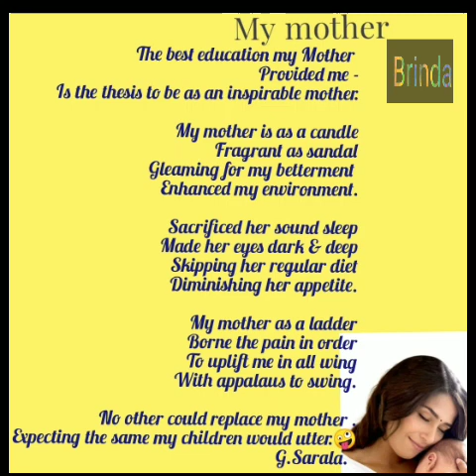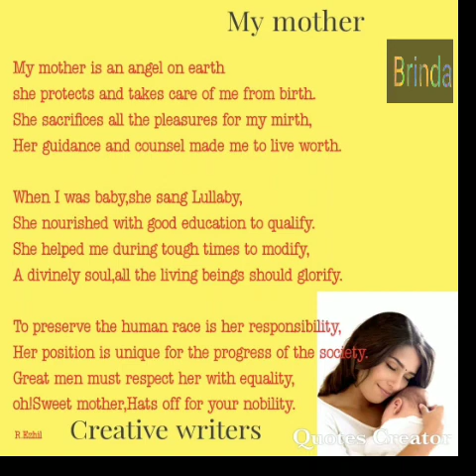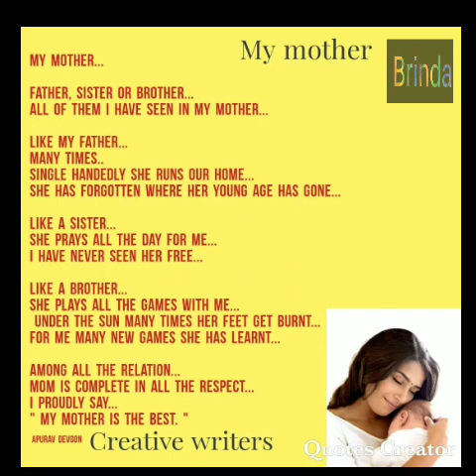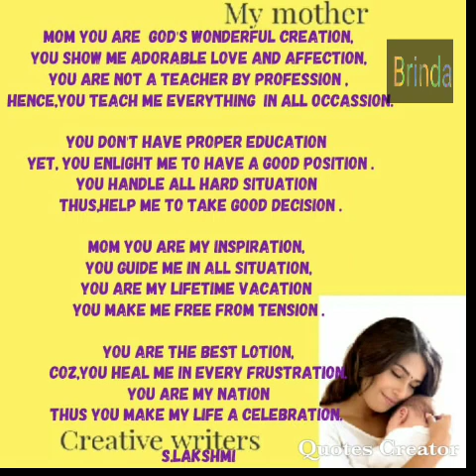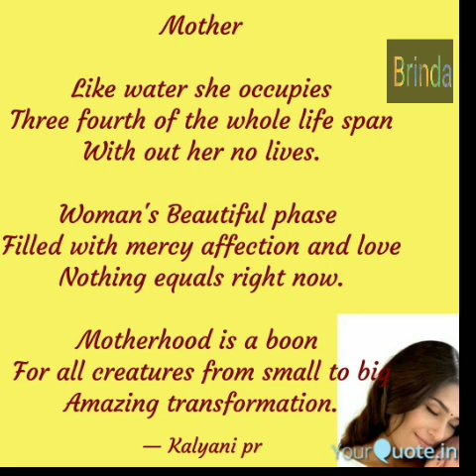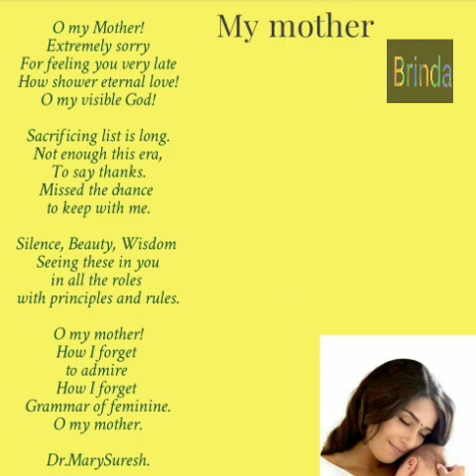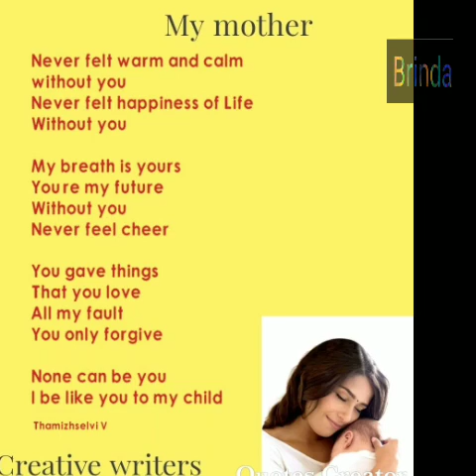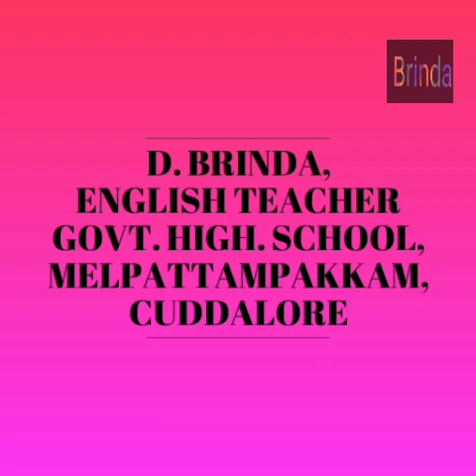creative writers 7 April 2021 My mother poetry recital by Viji Ramesh, Brinda GHS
creative writers 7 April 2021 My mother poetry recital by Viji Ramesh, Brinda GHS Melpattampakkam